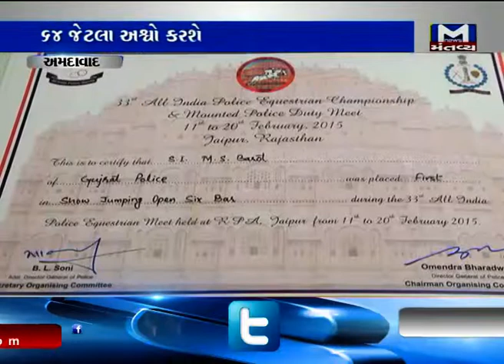horses will take care of rath in Rathyatra festival Ahmedabad